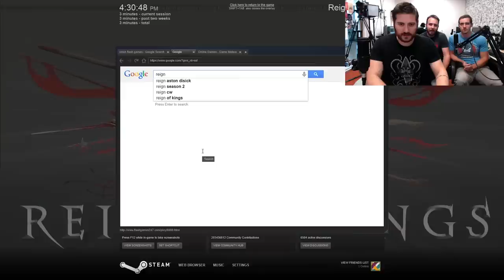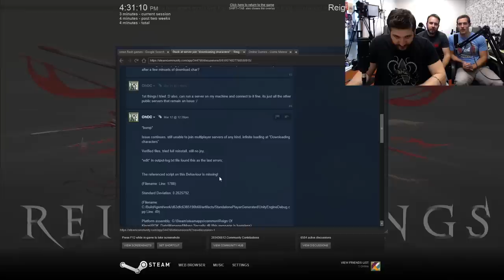DICKS IN THE SAND - Son of Nor Gameplay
"Syercella - we have almost reached the trading oasis. The last few months in the caravan have been difficult, but soon we shall meet the merchants and feast!"

"Yes. It shall be most excellent to relax in the village. I find the sand of the desert to be...terrible."

"I don't like sand. It's coarse and rough and irritating and it gets everywhere."

"It is good, then, that when we arrive at the oasis we shan't see nearly as much sand."

"Agreed, friend."

"GODDAMIT STING IS HERE. GET OUT OF TOWN STING TOO MUCH SAND!"

"OH NO NOW STING IS FUCKING A SANDDICK. STING YOU ARE THE WORST."